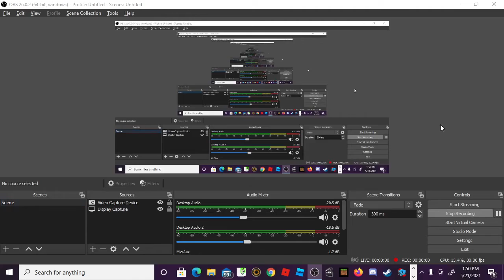Killer In purple 2 but somebody broke into my house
In this video Killer In Purple 2 gets a update and it adds in a bunch of new stuff like we can wear the  Springbonnie suit. Also is it just me or did somebody break into my house?! Not only did somebody break into my house it got a sick new paint job! The creator also saw that us you tuber's were having a hard time with the car and he added in a respawn car button. I hope you guy's enjoy this video!